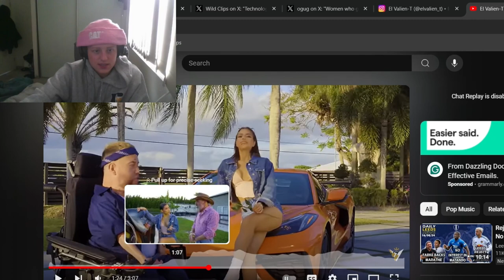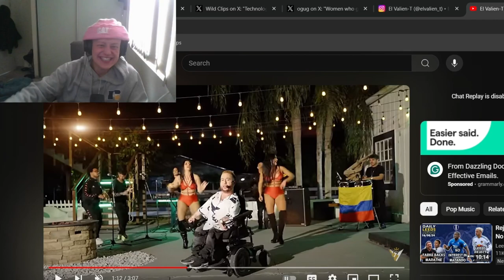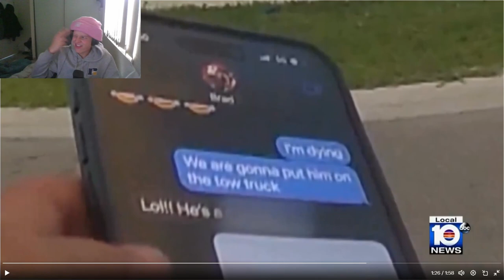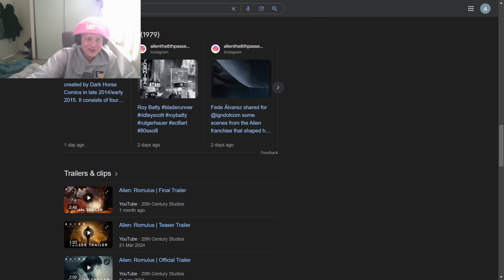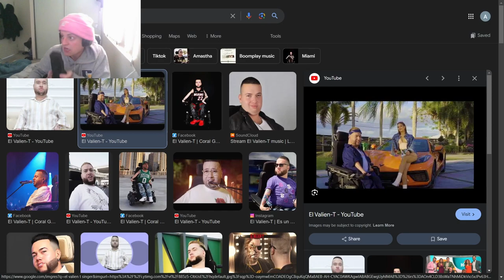Wheel Chair Rapper being arrested is Hilarious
that was a low blow even for me